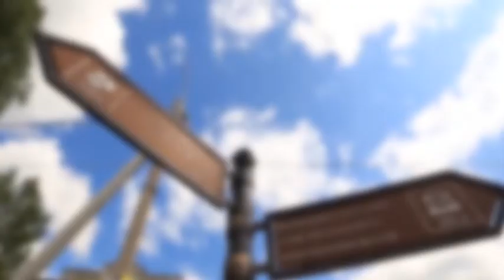"ДоброГод" для особенных детей